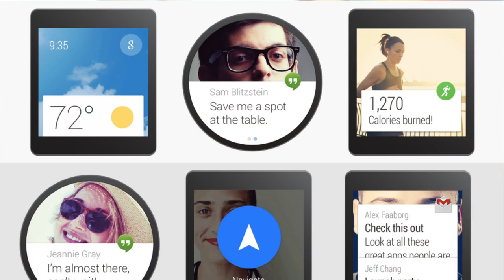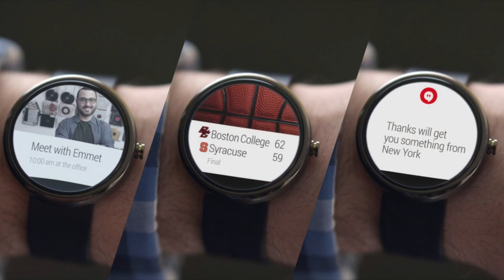Android Wear Overview!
My overview and initial thoughts on the Android Wear OS and smartwatches coming up from LG and Motorola!

Great Deals on Tech!